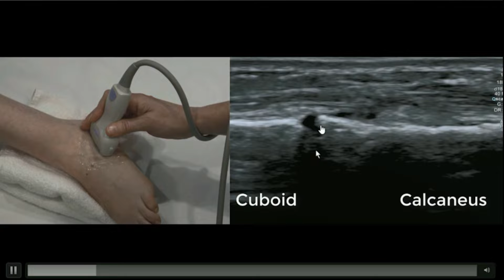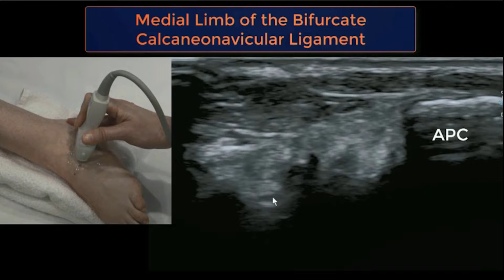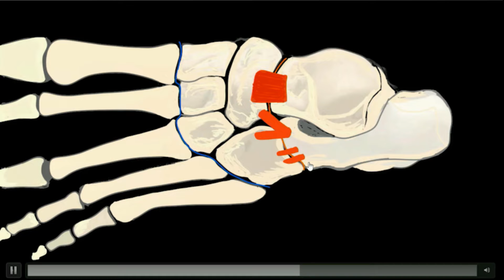Ultrasound Midfoot Chopart Joint Ligament complex Part 2 Tutorial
How to scan the dorsal ligaments of Chopart Joint in the setting of a midfoot sprain injury.